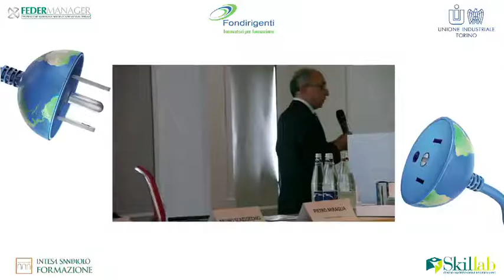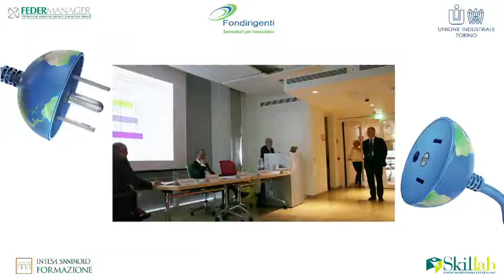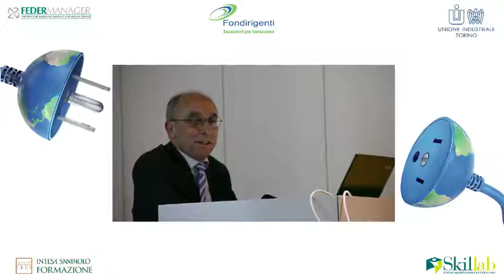Pietro Miraglia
Alternanza scuola e lavoro: workshop del 17 giugno 2016.